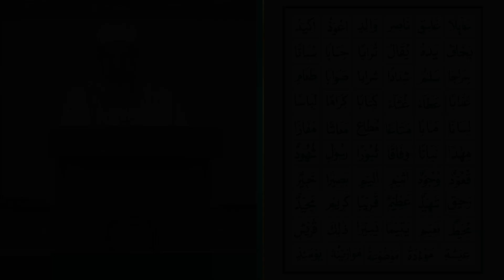Noorani Qaida | اٰمَنَ کی تختی | Mufti Ubaid ur Rahman Abbasi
نورانی قاعدہ:تختی نمبر10 | اٰمَنَ کی تختی

مدرس: مفتی عبیدالرحمٰن عباسی
مرکز تعلیم وتربیت
مسجدُالصدیق کلفٹن بلاک 5 ، کراچی

Mufti Ubaid ur Rahman Abbasi
Markaz-e-Taleem Tarbiyat
Masjid-us-Siddique Clifton Block 5, Karachi